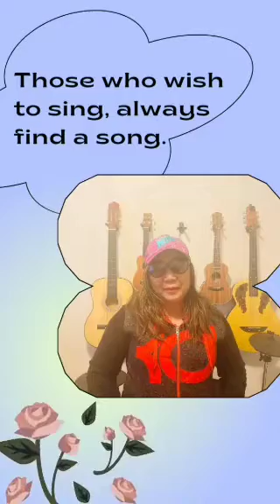My Solo(Bring It On Home To Me & Paano Na Ako)